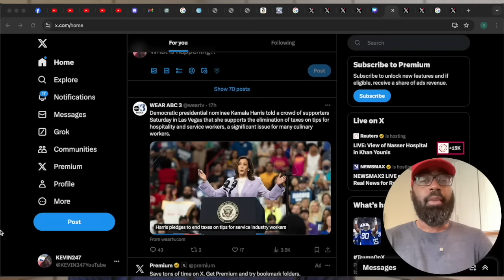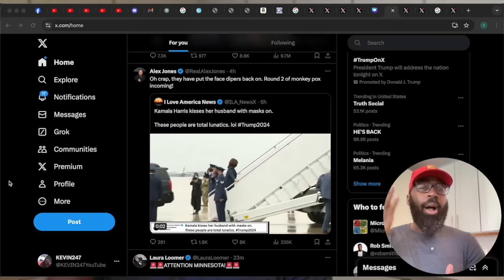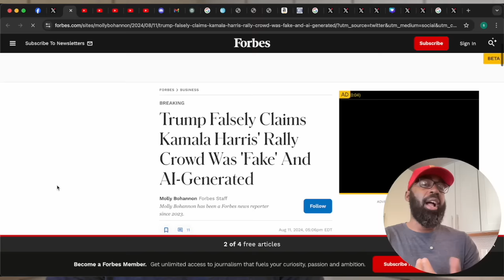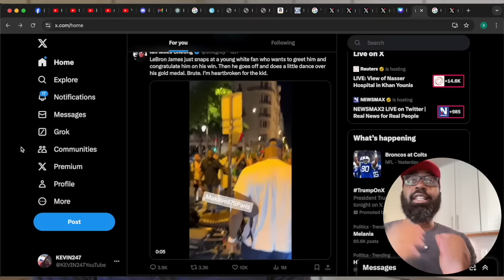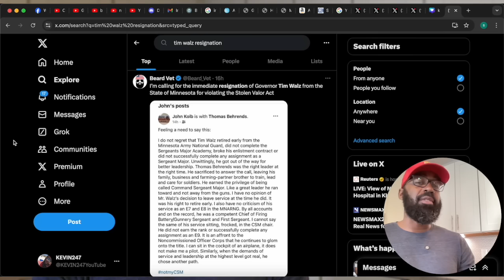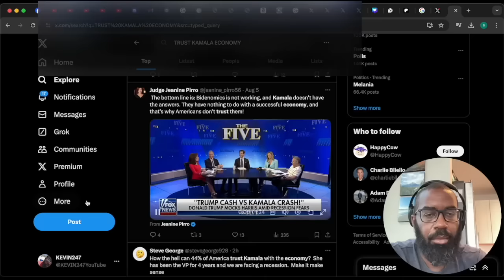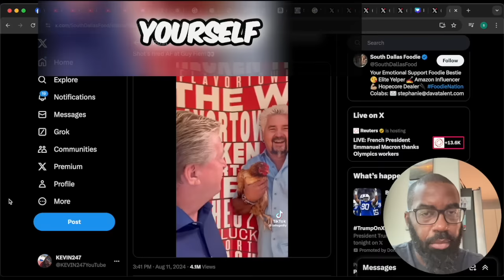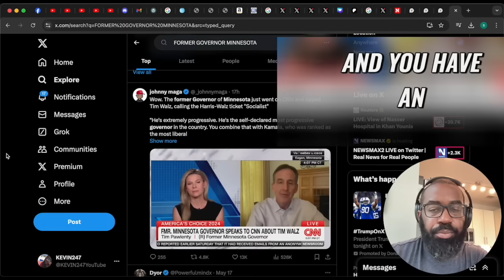🚨Kamala *STEALS* 20 Trump promises to MAKE AMERICA GREAT AGAIN... EMBARRASSING everyone (rally dems)